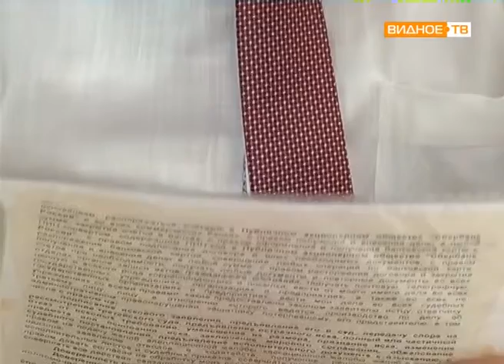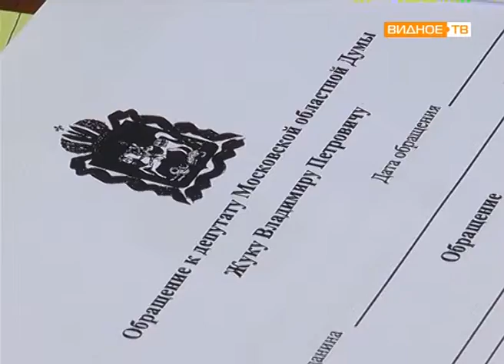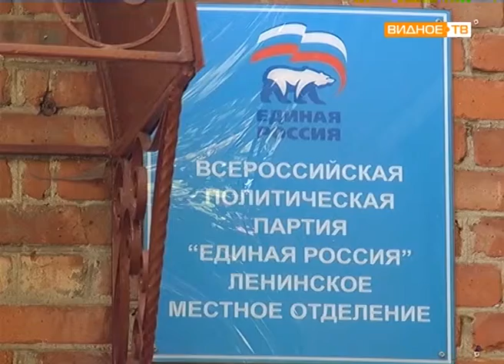"Депутатская приёмная" - помощники депутата МОД Владимира Жука провели приём населения